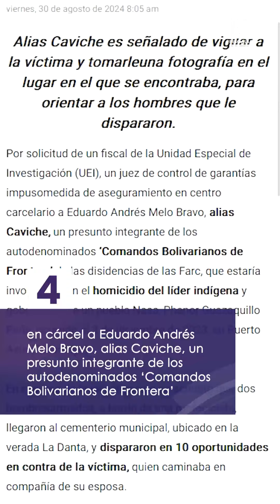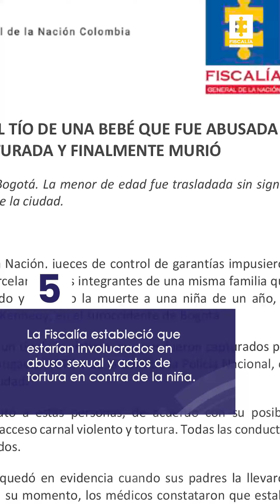Las 5 de la semana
Las5DeLaSemana | Estas son las noticias más destacadas en la Fiscalía General de la Nación.

1.
La fiscal general de la Nación, Luz Adriana Camargo Garzón, creó y puso en marcha en Quibdó un Grupo de Tareas Especiales para adelantar las investigaciones y judicializaciones de las desapariciones forzadas y homicidios que se vienen registrando hace varios años contra niños, niñas, adolescentes y jóvenes de Chocó. El anuncio lo hizo durante un encuentro con la directora de USAID, Anu Rajaraman, y las madres, cuidadoras y jóvenes de Quibdó, en el que se analizó la problemática de violencia en el departamento.

2.
Edinso Alfonso Polo Jiménez, alias Flaco o Juan Pablo, sería cabecilla de una estructura del ‘Clan del Golfo’ a la que se le atribuyen ataques en contra de la fuerza pública y la población civil, y el cobro de extorsiones en Córdoba. Fue capturado, imputado y vinculado a una investigación por presuntamente haber participado en un acto violento que dejó 7 policías muertos en 2014.

3.
Labores investigativas permitieron llegar a diferentes polígonos de deforestación detectados en el Parque Nacional Natural Serranía de Chiribiquete. En tres puntos distintos en la vereda Itilla, en Calamar (Guaviare), se constató praderización para ganadería extensiva, y fueron encontrados laboratorios para el procesamiento de hoja de coca. La Fiscalía adelanta las investigaciones para individualizar a los responsables del daño ambiental.

4.
Por solicitud de un fiscal de la Unidad Especial de Investigación (UEI), un juez de control de garantías impuso medida de aseguramiento en cárcel a Eduardo Andrés Melo Bravo, alias Caviche, un presunto integrante de los autodenominados ‘Comandos Bolivarianos de Frontera’ de las disidencias de las Farc, que estaría involucrado en el homicidio del líder indígena y gobernador de un pueblo Nasa, Phanor Guazaquillo Peña, ocurrido el 3 de diciembre de 2023, en Puerto Asís (Putumayo).

5.
La madre, el padre y un tío de una bebé, que murió el pasado 14 de agosto en Bogotá, recibieron medida de aseguramiento. La Fiscalía estableció que estarían involucrados en abuso sexual y actos de tortura en contra de la niña.